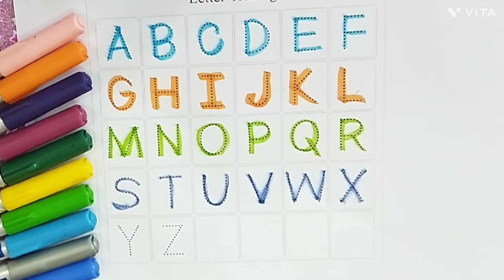abcd, abcde, alphabet, phonics sound, abcd rhymes, kidslearning toodlers preschool, 12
Your query :

1. a for apple b for ball c for cat d for dog,
2. छोटे बच्चों को ए बी सी डी लिखना सिखाए, 3. alphabets
4. abcd
5. Abc dotted tracing
6.A to Z Alphabet
7. ABCD
 8. Phonics sound
9. Capital letters
10. A for apple B for ball,
11. छोटे बच्चों की पढ़ाई
12.kids class
13. abcde for toodlers
14. phonics sound abcd
15. a se anaar aa se aam
16. a for apple b for ball c for cat
17. abcd
18. phonics sound for kids
19. अ से अनार
20. alphabets
21. A for apple B for banana
 22. alphabets writing
 23. kids class
24. abcdefghijkl
25. A for apple
26. अ से अनार
27. abcd
28. phonics song abcd
29. abcd song for kids
 30. abcdefghijklmnopqrstuvwxyz
31. a for apple b for ball c for cat
32. abcd
 33. abc song
 34. abcd rhymes
35. a for apple b for ball
36. phonics sound abc
37. abc learning for toodlers
38. A for apple video
39. अ से अनार वीडियो
40. abcd song video
41. phonics song video
42. abcd song
43. abcde
44. a for apple b for ball c for cat
45. abcd abcd rhymes
 46. abc song
47. abcd rhymes
 48. a for apple b for ball
49. phonics sound video
50. abc learning for toodlers
51. A for apple,B for ball,
 52. Alphabet video
53. ABCDE
54. छोटे बच्चों की पढ़ाई की वीडियो
55. अ से अनार आ से आम
56. a for apple b for ball
 57. abcd rhymes
 58. abc learning for kindergarten
59. alphabets abcd
60. coloring
61. abc song
62. abc song nursery rhymes
63. a for apple b for ball
64. a b c d e f g h i j k l m n o p q r
65. abc song phonics for kids
66. a b c d e f g h i j k l m n o p q r s t u v w x y z
67. a for apple b for ball c for cat d for dog
68. a for ant b for bus c for car d for doll
69. abc song video
70. a b c song
71. abcd song
72. a b c d song
73. abc 123
74. color song
75. number song
76. kids song
77. 123 song
78. new abc song
79. abc song phonics
80. abcd
81. abc
82. a for apple songs
83. a for apple rhymes
84. abc kids - tracing & phonics
85. abc kids cartoon
86. Abcd for kids
87. abcd for kids
88. abcd for kids learning
89. abcd for children
90. abcd for babies video
91. abcd for children
92. abcd for children learning
93. a for apple b for bada apple
94. a for apple abcd
95. a for apple mane save
96. a for apple song for kids
97. abcde
98. abcd abcd
99. k se kabutar kh se khargosh
100. a se anaar aa se aam
101. big number song
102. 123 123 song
103. abc abc
104. colours names
105. drawing
106. alphabe tracing a to z
107. abcde badka apple
108. a for apple b for ball new video
109. phonics sound new video
110. a se anaar aa se aam k se kabutar